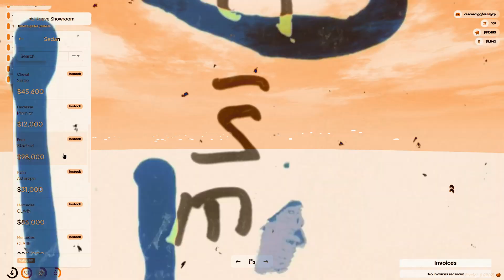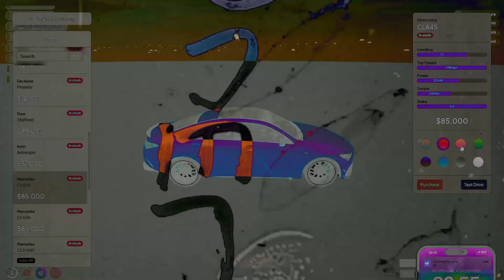The In-Game Hustling! 💥The first Step 2 Big Leagues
Dive into the thrilling world of in-game hustling with me as we uncover "The Shocking Truth About In-Game Hustling!" 💥 You won't believe the wild adventures and unexpected twists that await. Join me as I navigate the highs and lows of the hustle, exploring every corner of this immersive experience. From insane car chases to secretive deals, every moment is packed with excitement!

See if you like what you see as we delve deep into the gritty streets and high-stakes world of hustling in this intense gaming universe.

Remember, there's always a new challenge around the corner in this ever-evolving game world!

CHAPTERS:
00:00 - Intro
02:19 - Restock Supplies
04:04 - New Car Acquisition
06:15 - Car Maintenance Tips
08:30 - Sending Info to Dex
10:20 - Free Spin Opportunity
12:44 - Acquiring HMAX
22:12 - Round 1 Gameplay
23:51 - Round 2 Gameplay
25:23 - Round 3 Gameplay
27:15 - Round 4 Gameplay
29:11 - Round 5 Gameplay
31:38 - Round 6 Gameplay
40:00 - Round 2 Replay
41:40 - Final Game Highlights
44:12 - Burger Shot Drama
46:00 - J Money Calls Knife Head
49:50 - J Money Calls Maxy Millions